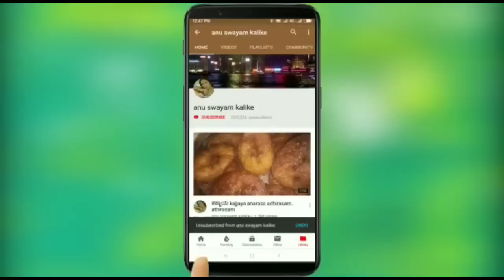ಉಳಿದ ಬ್ರೆಡ್ ನಿಂದ ಮಾಡಿ ಈ ರಸಭರಿತವಾದ ಸ್ವೀಟ್ | Caramel Bread pudding without oven In kannada